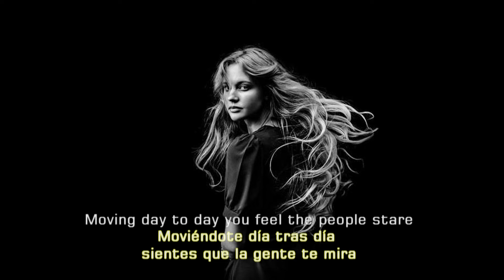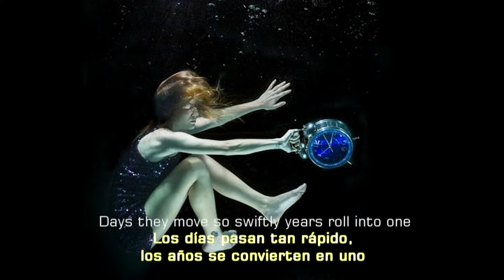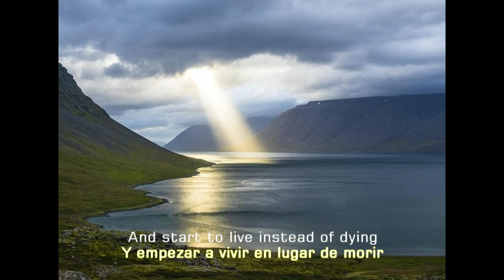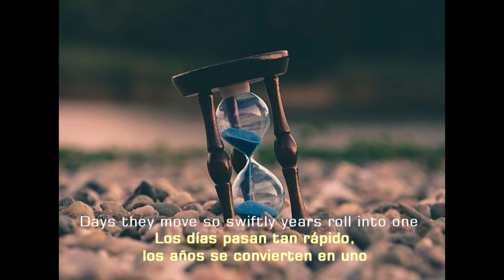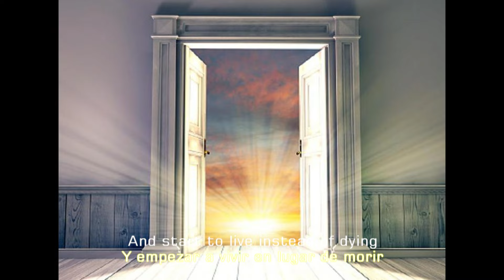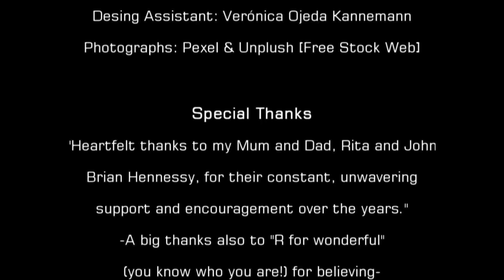Angels Dance - Carlos Balbi And John Hennessy ©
Band: Carlos Balbi And John Hennessy ©
Album: All That Music (2022) · PRS Music London ©
Countries: Argentina / UK
Label: Independent
Manufactured in the UK by bandcds.co.uk
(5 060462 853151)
Title Song: Angels Dance
(Lyrics by John Hennessy) ©

Staff and Information:
* John Hennessy: Lyrics and vocals
* Carlos Balbi: Music and guitars
* Laila Rojas: Electric bass guitar
* 'Bureto' Saer: Percussion
* Cristian Castillo: Keyboards and choirs
* Mario Brunetti: Celtic guitar

Executive Producer: Carlos Balbi
Recorded and Digitally Remastered by † Pepe Moscuen and Mario Luna
at El Camote Records, Rosario, SF, Argentina
Musical Consultant: John Hennessy
Project and Executive Director: Carlos Balbi
Project Consultant: Fabrizio Alessandro Balbi
Desing Assistant: Veronica Ojeda Kannemann
Photographs: Pexels and Unplush (Free Stock Web)

Special Thanks
"Heartfelt thanks to my Mum and Dad, Rita and John Briant Hennessy for their constant, unwavering support and encouragement over the years"
_A big thanks also to "R for wonderful" (you know who you are!) for believing_
                                                                                               John Hennessy
to my sister: María Bibiana and brother: José Rodolfo
Dedicated to † Modesta Marini; † Arnaldo "Gardelito" Balbi
                                                                                                 Carlos Balbi
"...A mi familia y amigos..."
                                                                                                  Laila Rojas
"...A mi tía Mabel Saer..."
                                                                                                 Bureto Saer
to Ariel Schefer, Fernando Maradona, Hucho Schäffer, Umlaut Overload and Elrey No

Art Direction and Musical Producer: Carlos Balbi
Photo - Slide Video by Carlos Balbi
Recorded, mixed and mastered between June 2019 and March 2022

In loving memory of † Gladys Esther Goggi